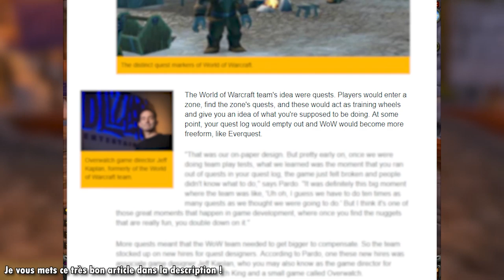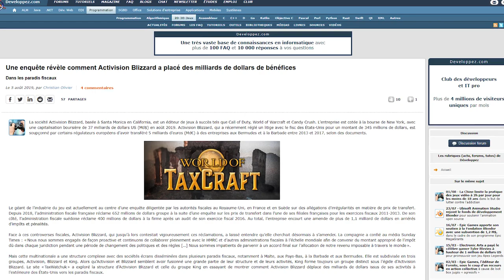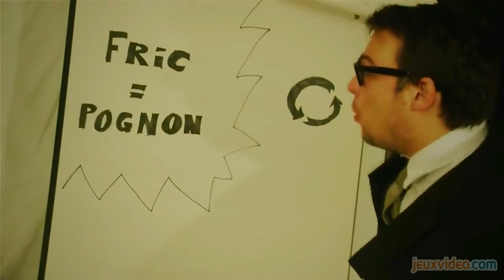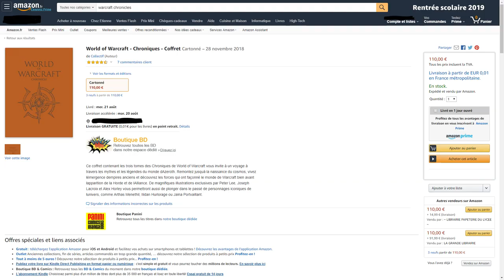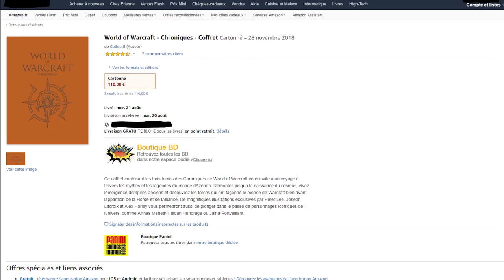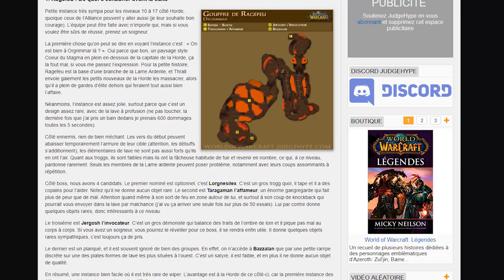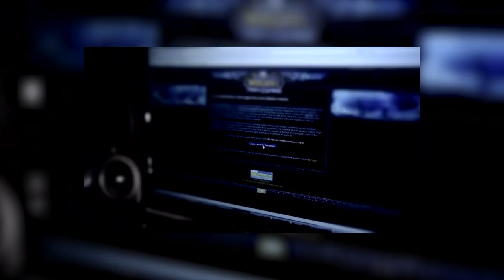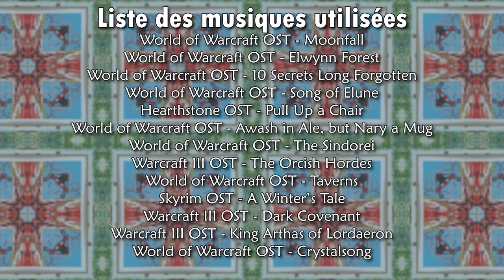La franchise Warcraft - Partie 2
Petit problème de son sur cette vidéo, désolé si la qualité n'est pas la même que d'habitude :/

Double vidéo sur la franchise Warcraft à l'occasion de la sortie de World of Warcraft Classic (ou je vais sans doute perdre beaucoup de temps dans les prochaines semaines ^^). J'espère que ça vous plaira ! Moi en tout cas ça m'a fait plaisir de replonger dans cette saga qui m'a accompagné durant plus de 10 ans de ma vie de joueurs

+ les pages wiki & Wikipédia anglaises

# Infos utiles #